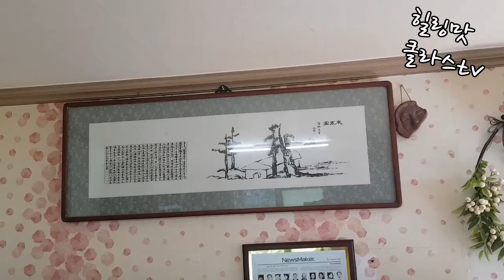산야초연구원 김시한원장의 연구원 소개그리고 茶한잔